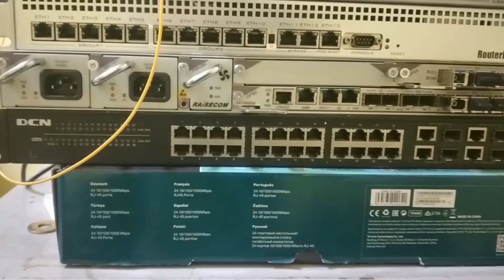Pasang OTB 72 Core - Instalasi Kabel Fiber Optik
Pada kesempatan kali ini saya ikut kelapangan untuk instalasi kabel fiber optik, kabel fiber optik yang kita pake saat ini adalah kabel fiber optik 72 core. kabel FO ini kita pasang ke optical distribution box atau yang di singkat OTB 72 core, yang nantinya OTB fiber optik ini untuk distribusi kita.
pemasangan kabel fiber optik ini selain untuk background, rencananya akan kita jadikan jalur distribusi ftth fiber optic.
ftth fiber optic termination box